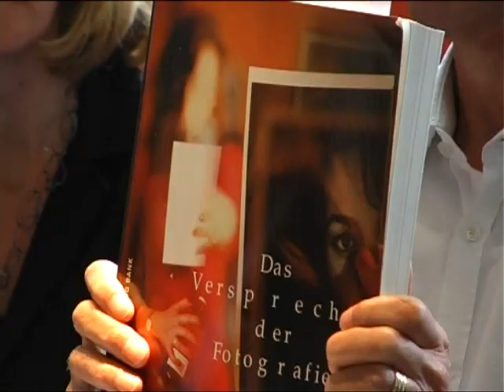Werke von Tony Cragg und Lewis Baltz in der Kestnergesellschaft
In der Kestnergesellschaft läuft die aktuelle Ausstellung an. Bildhauer Tony Cragg und Fotokünstler Lewis Baltz präsentieren einen Overschnitt aus ihrer Schaffenszeit. Wir haben einen Blick darauf geworfen.

Kamera: Richard Wieczorek
Schnitt: Richard Wieczorek/ Stephanie Gmeiner
Redaktion: Stephanie Gmeiner